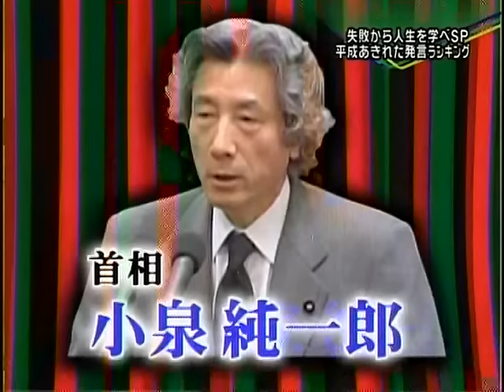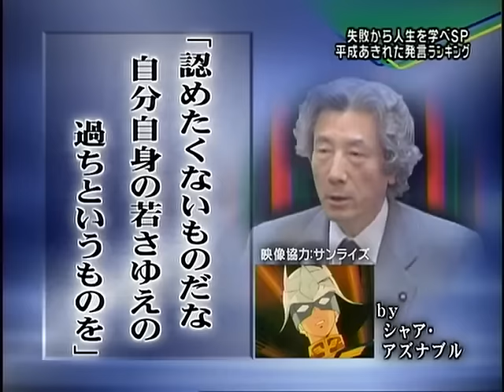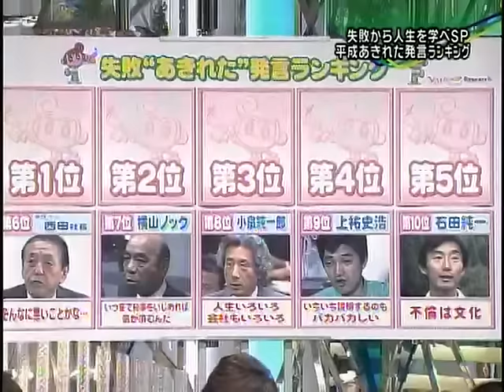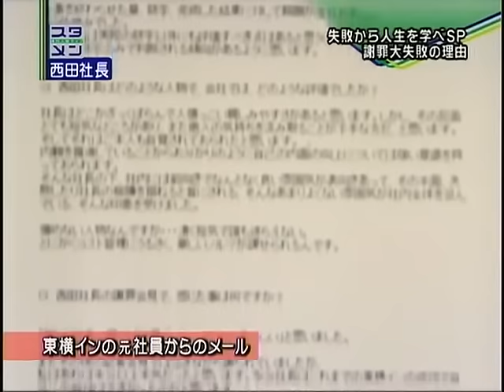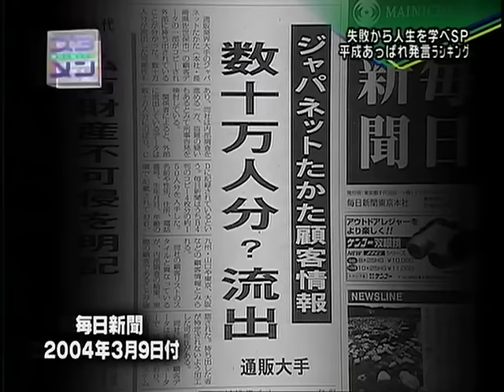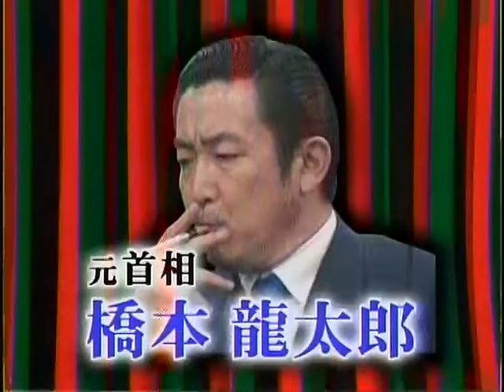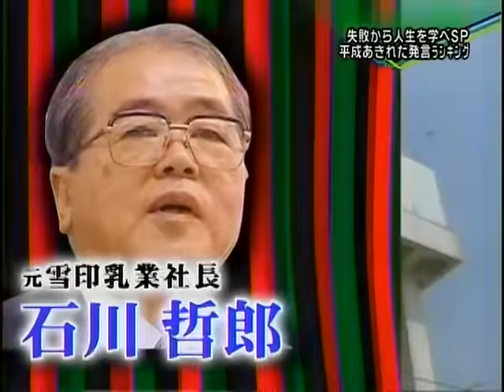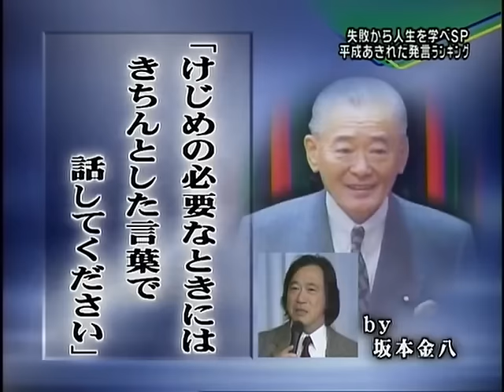芸能人、政治家・・・あきれた／あっぱれ発言のランキング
「記憶にございません。」「もうパンツははかない。」「途中でコケちゃいました。」など平成のあきれた発言／あっぱれ発言のランキングです。